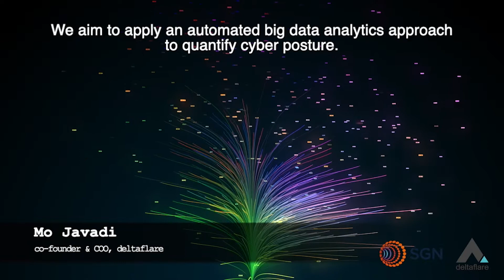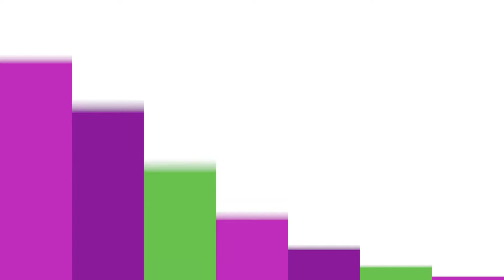Ofgem SIF Discovery project: Looking-Glass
Looking-Glass.

Challenge area: improving energy system resilience and robustness.

This project, led by SGN, is developing new analytic techniques and technology to measure the performance and effectiveness of security controls in energy networks.

Video supplied by the project.